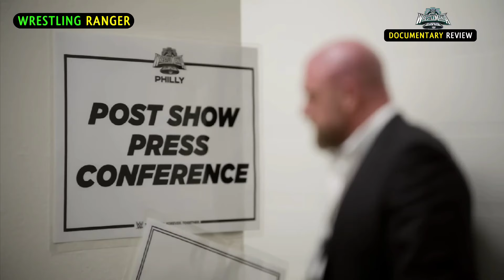What's Next For Roman Reigns & The Rock - WWE WrestleMania XL : Behind The Curtain Hindi Review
About: Wrestling Ranger is created by Parveen Dhiman. This channel provides you with content related to Pro Wrestling.